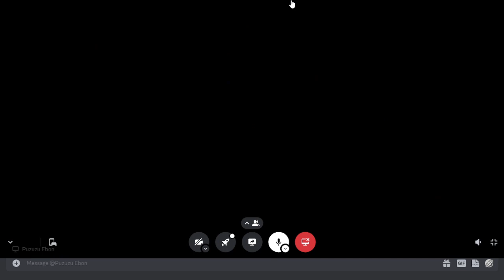LoD Severed Chains PC Port The Battle of Hoax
If you are into emulation and still have all of your old Legend of Dragoon Bios, then you will definitely want to head on over and give the Shattered Chains PC port a go.

We were sent to Hoax, a small fort where the 7th knighthood stands their ground in the war.
While watching guard over the night, we were attacked by Sandoras troops including a giganto from lore.

You can support the port at legendofdragoon.org